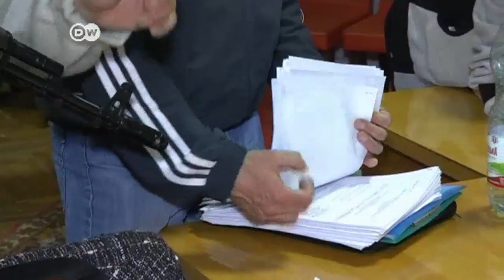Insurgentes prorrusos celebran referéndum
Tras la celebración del polémico referéndum prorruso este domingo, en un ambiente de tensión, los ministros de Exteriores de la Unión Europea temen que se puedan sabotear ahora las elecciones presidenciales del 25 de mayo. No descartan una nueva ronda de sanciones.